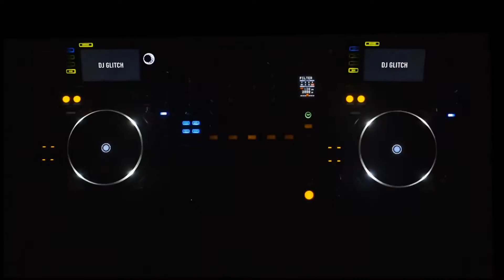Dj Glitch // Dynamic Logo Opener by Proskurovskiy | Premiere Pro - Videohive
Premier Pro temlates Description: Meet our bestseller — dynamic glitch logo openers with colorful transitions in Premiere Pro version! We included 4 video clips from the biggest parties in night clubs, so it will take a few minutes to customize this template to your logo and create awesome promo. It will be perfect for any trailers, reels, party advertisements, DJ promo and afterparty videos. Night clubs, disco parties — everywhere you need to show your reel or portfolio. With this template you can create stunning trailer or broadcast design for your Youtube channel. Use it in your most bold projects — make a real BOOM effect and impress your audience! Features: Premiere ProCC 2018 (works with essentials graphic panel) and Above For version 2018 Premiere Pro CC – After Effects 2018 (or above) must be installed 3 Versions Of The Project: 0:12, 0:18, 0:22 4 Video Clips(Intro) With DJ Equipment Included 10 Placeholders No Plugins Required Universal Expressions Easy to customize Video tutorial included Font you can find – here Music used for preview are not included, but you can find it here – Intense Electro Dubstep
 Last Update 18 April 19 Created 18 April 19 Files Included Motion Graphics Template Files Software Version Premiere Pro CC, After Effects CC Length 0:12, 0:18, 0:22 Resolution 1920x1080 File Size 131.4MB Media Placeholders 3 Text Placeholders 2 Tags afterparty, club, dance, disco, dj, dynamic, Entertainment Event, fast, glitch, night club, party, portfolio, promo, trailer, youtube

download Dj Glitch // Dynamic Logo Opener by Proskurovskiy | Premiere Pro - Videohive